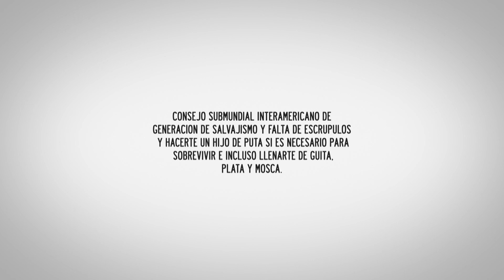No esperes todo del estado - Peter Capusotto y sus videos